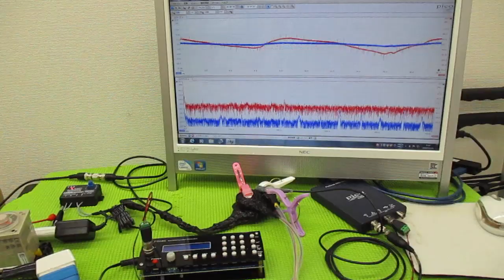メガヘルツの超音波発振制御プローブを利用した実験動画 ultrasonic-labo